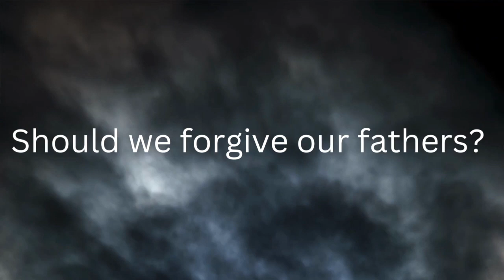Why do men struggle to be affectionate with their children?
Steve sat down with Professor Kory Floyd and talked about the complicated relationships between fathers and sons and why sometimes those dynamics are extremely difficult